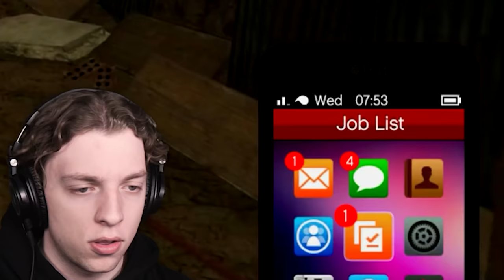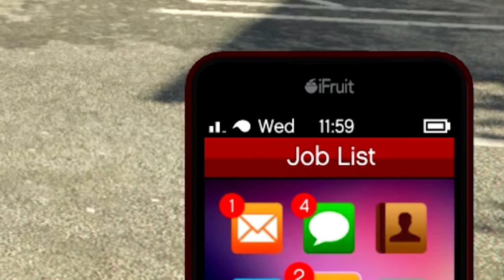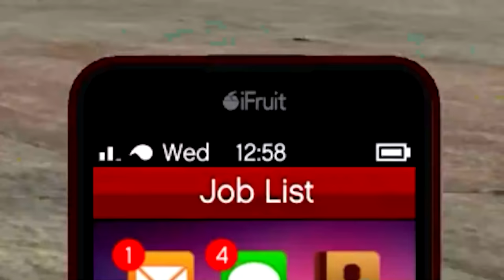24 Hour HUNTERS vs SPEEDRUNNER in GTA 5!